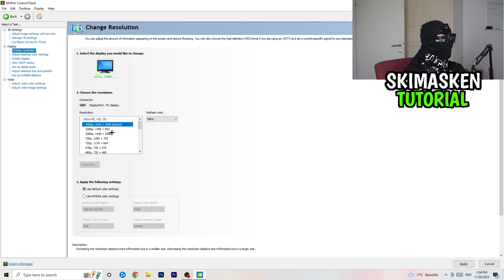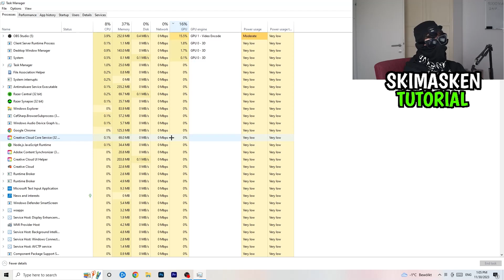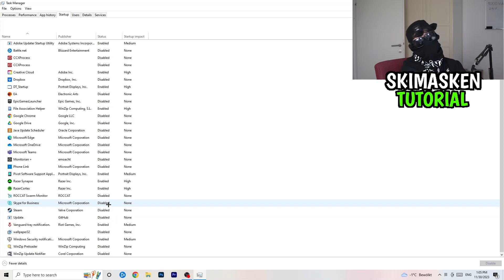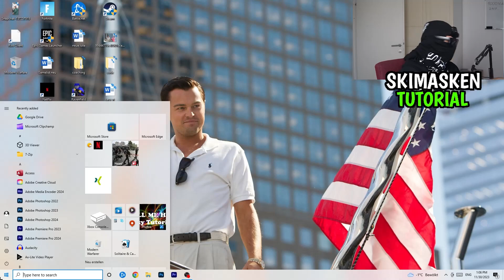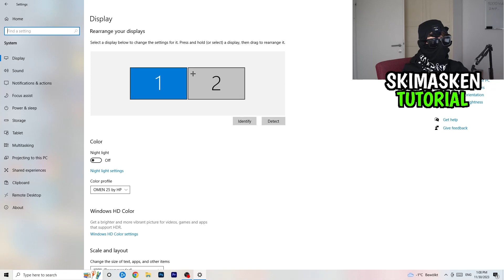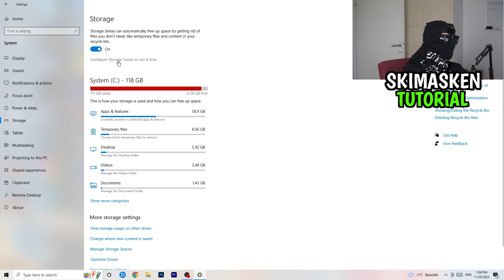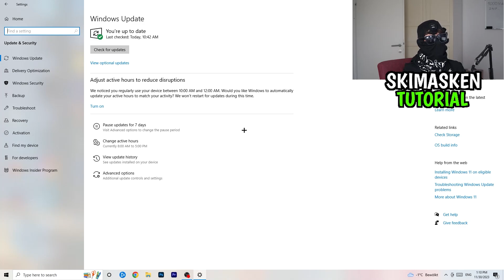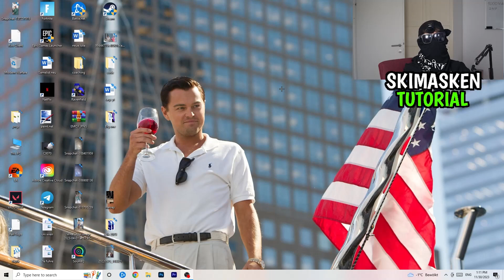SO bekommst DU +300 FPS in Farming Simulator 22 (FPS Boost)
Wie bekommt man mehr FPS in Farming Simulator 22,
Farming Simulator 22 mehr fps bekommen pc,
Mehr FPS in Farming Simulator 22,
Mehr FPS in Farming Simulator 22 Windows 11,